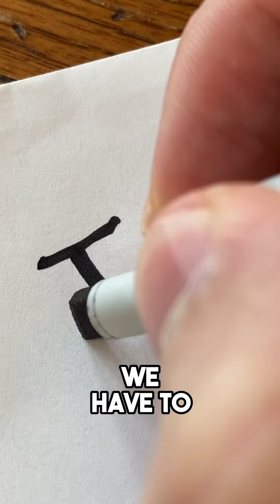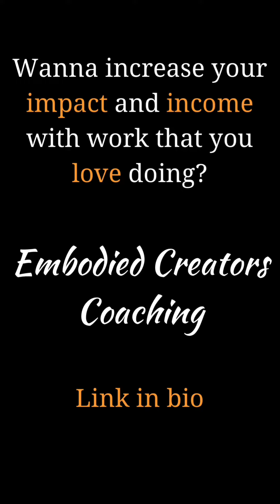Avoid Burnout - Stop Borrowing Energy from the Future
Stop burning out and start making progress toward your dreams with this work strategy…